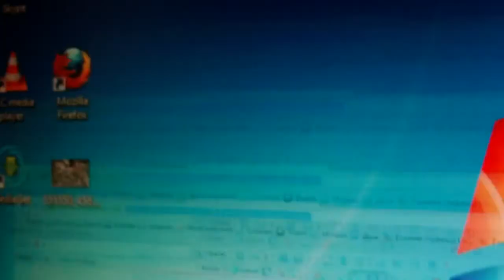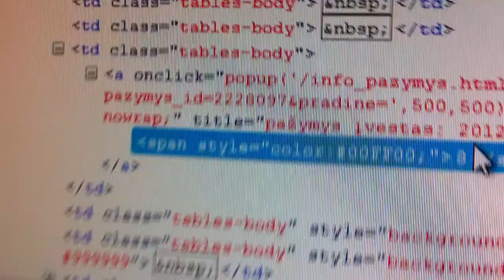как поменять оценки в tamo.lt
забыл сказать если поменяли то всё проподёт,,, страницу не выключать